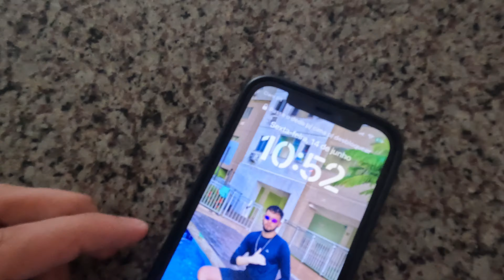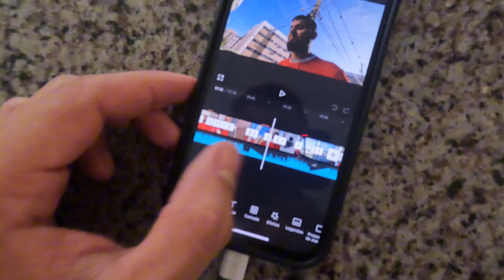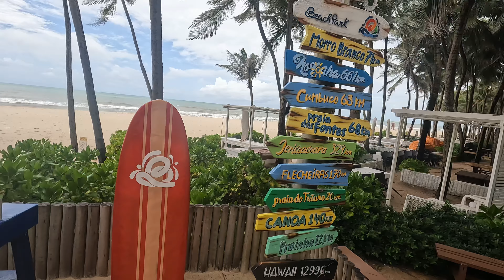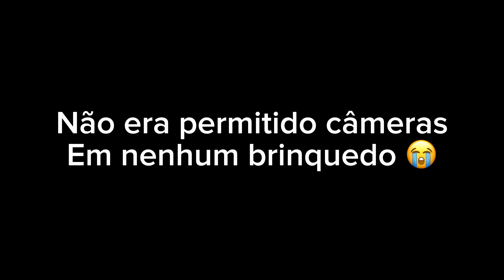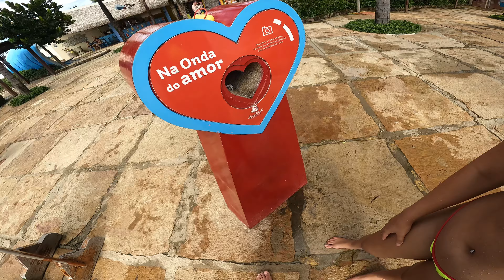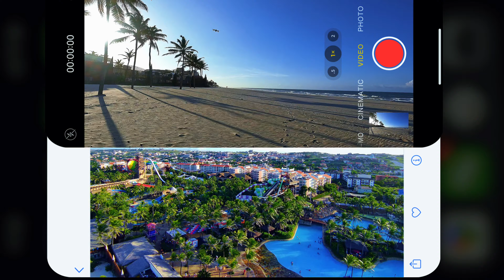FOMOS NO BEACH PARK EM FORTALEZA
Nesse vlog nós fomos no segundo melhor parque aquático do mundo!